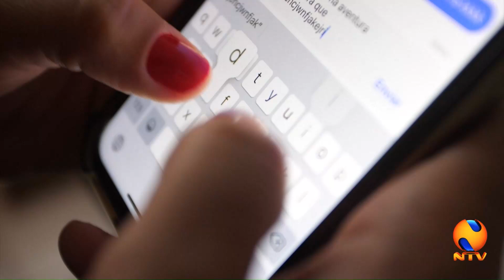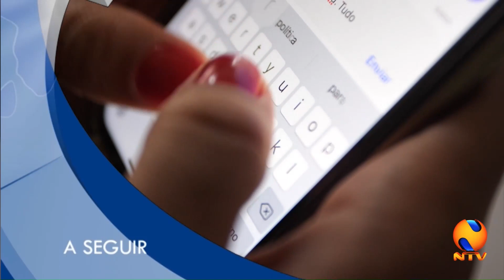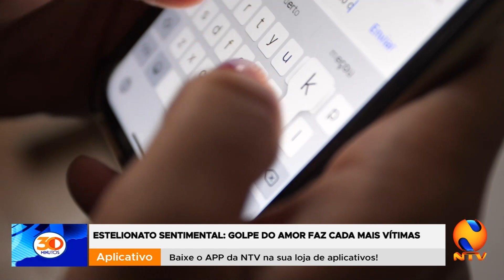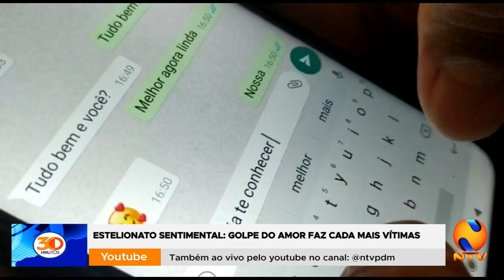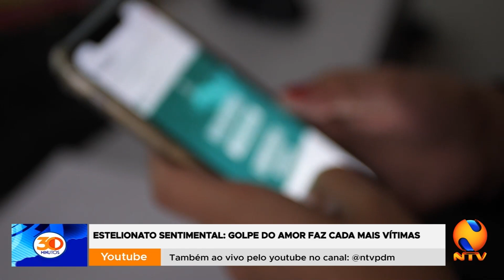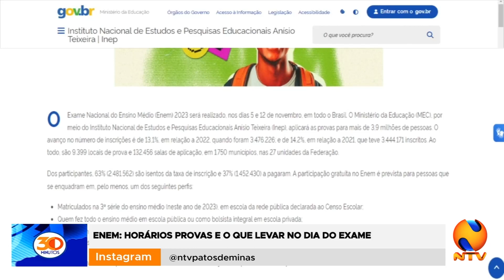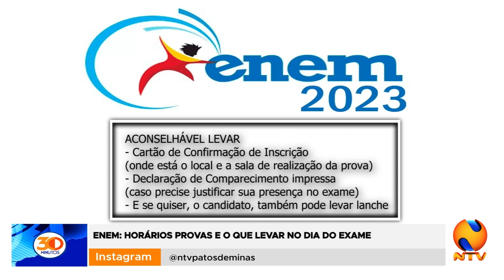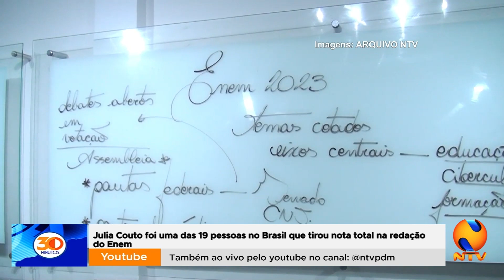30 MINUTOS 03 11 2023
3 milhões e 900 mil candidatos se inscreveram para o Enem 2023. Em Patos de Minas são quase 3 mil e 500 inscritos. Vamos mostrar dicas de quem conseguiu pontuação máxima na redação e também dos horários de chegada, provas e o que levar nos dias do exame. Moradores do distrito de Alagoas cobram manutenção de trecho sem asfalto. Estelionato sentimental: vítima em Patos de Minas entrega 50 mil reais a criminoso. Previsão do tempo indica tempo chuvoso no final de semana na região. Fãs, de filme que fez adaptação de jogo de terror, atrai milhares aos cinemas.